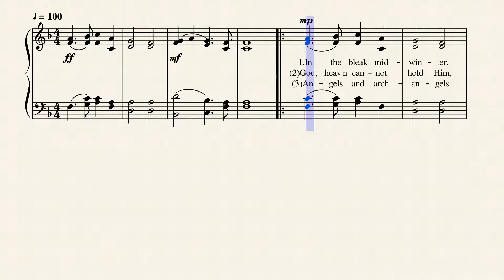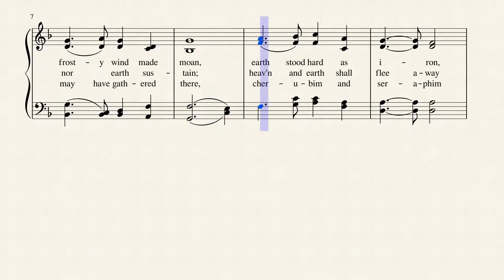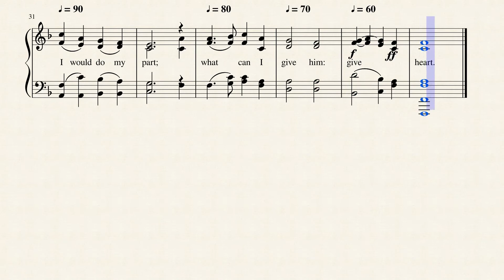In the Bleak Midwinter (CRANHAM)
In the Bleak Midwinter is an Advent hymn based on a poem written by Christina Rosstti in 1872 and composed by the renowned Gustav Holst. It is published in 70 hymnals.  The poem was published, under the title "A Christmas Carol", in the January 1872 issue of Scribner's Monthly.
The poem first appeared set to music in The English Hymnal in 1906 with a setting by Gustav Holst. Harold Darke's anthem setting of 1911 is more complex and was named the best Christmas carol in a poll of some of the world's leading choirmasters and choral experts in 2008. --Wikipedia